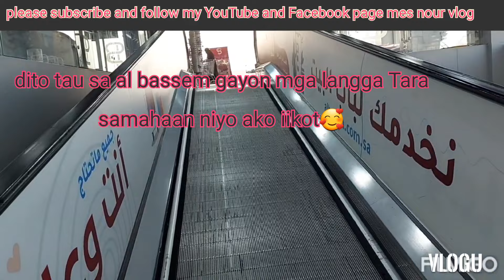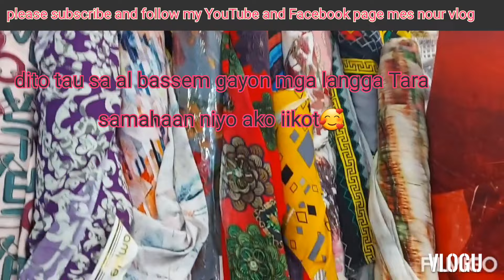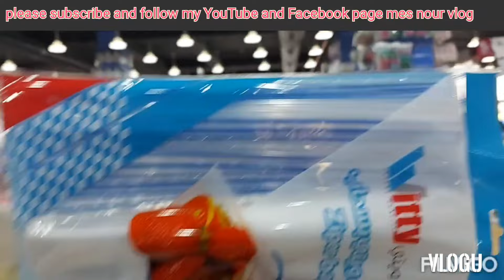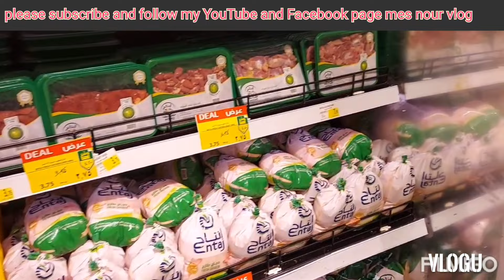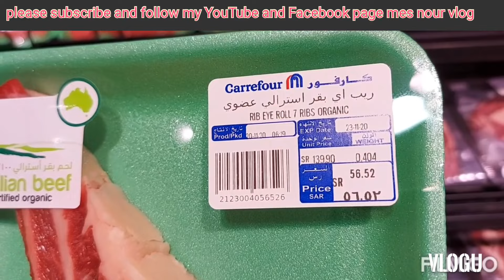gala time al bassem and carrefour Riyadh🇸🇦